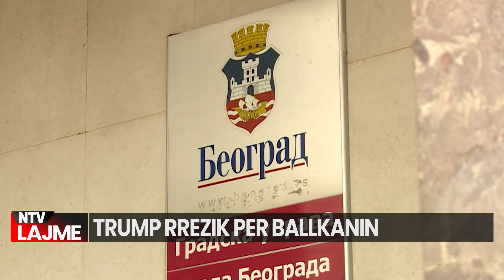Serbofili Richard Grenell dhe rikthimi i Trump, çojnë Ballkanin në luftë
Profesori amerikan, Daniel Serwer, duke folur për zgjedhjen e mundshme të Donald Trump në krye të SHBA-së, tha se parashikon ditë të vështira për rajonin. Sipas tij, Trump mund të rikthehet në pushtet dhe se prane mund te kete Richard Grenell, e të cilin ai e quan “Serbofil”.
Analisti dhe njohësi i mirë i rajonit u theksoi gjithashtu se Trump do  rikthejë luftën në rajonin e Ballkanit dhe se kthimi i tij ne Shtepine e Bardhe, do te thotë se do të favorizojë ndarjen e Kosovës.
“Mbështetja e Trump te serbofili Richard Grenell